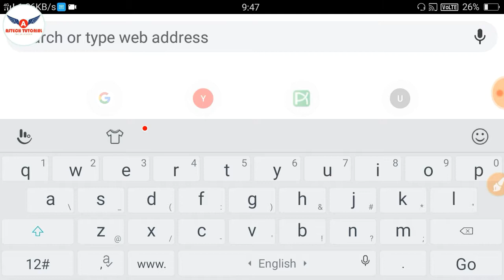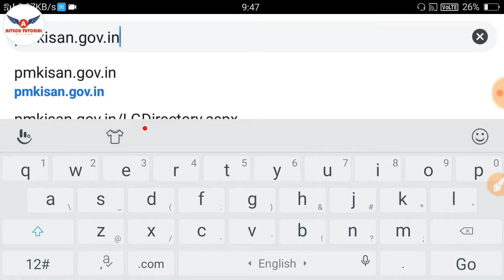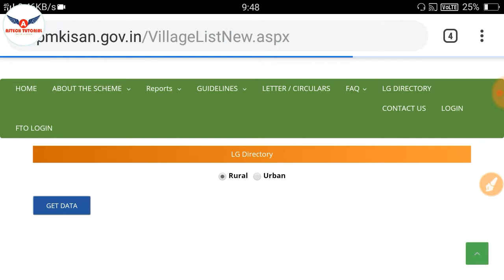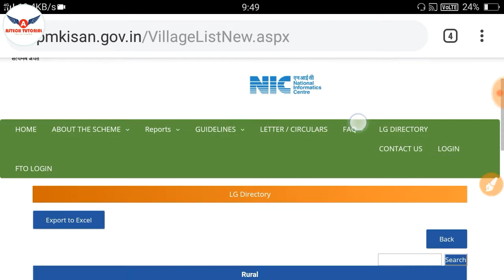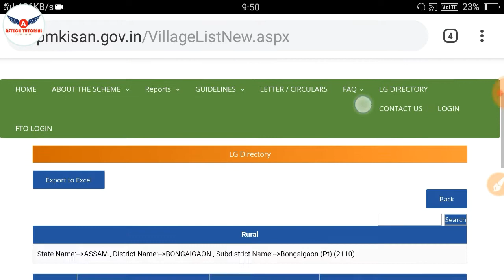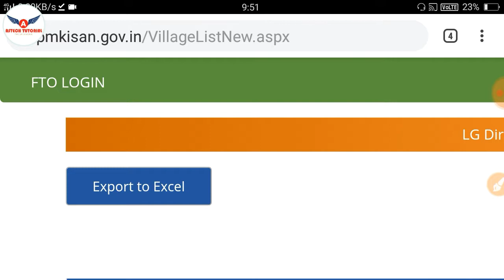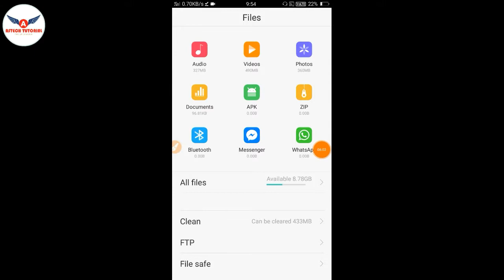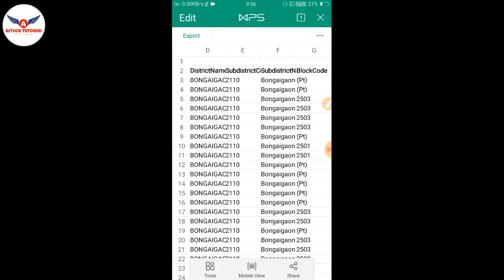Pm Kisan Samman Nidhi=6000/- হাজার টাকা ঢুকেছে সবার ব্যাংকে